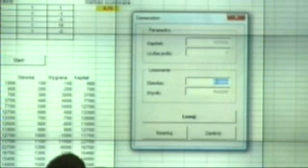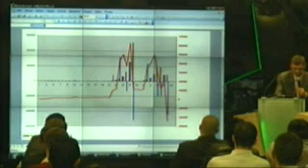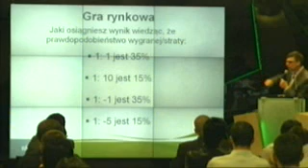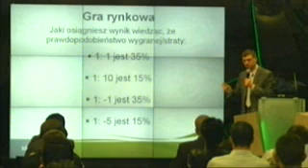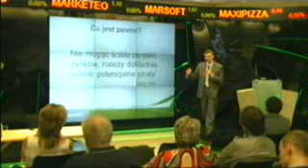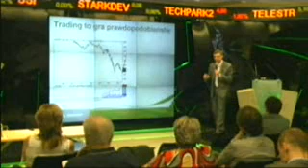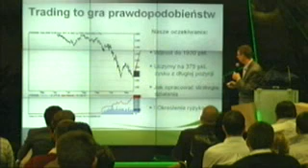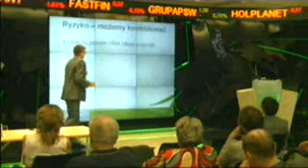Szkolenie AT Giełdowych Kontraktów Terminowych 3/8 część II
Druga część szkolenia pt. "Analiza Techniczna Giełdowych Kontraktów Terminowych" z dnia 14 maja 2009r.